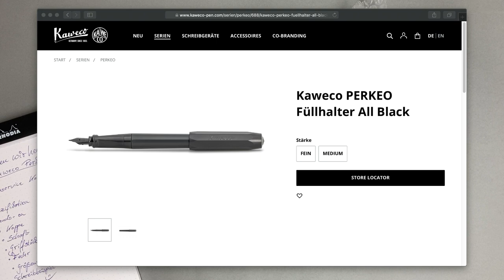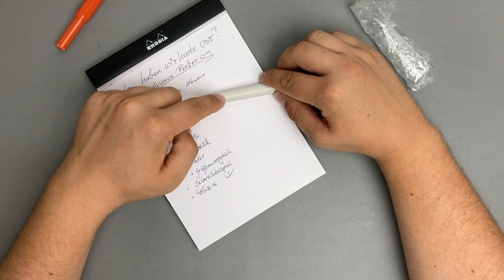Kaweco Perkeo Füllhalter - Review Deutsch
In diesem Video teste ich den Füllfederhalter Perkeo von Kaweco. Wie sich der Füller im Test bewährt und ob er nicht nur für Schüler, Jugendliche und Studenten sondern auch für Erwachsene geeignet ist, seht ihr in diesem Video.